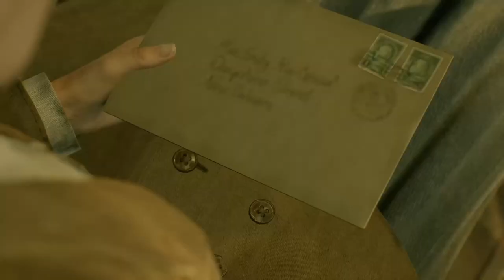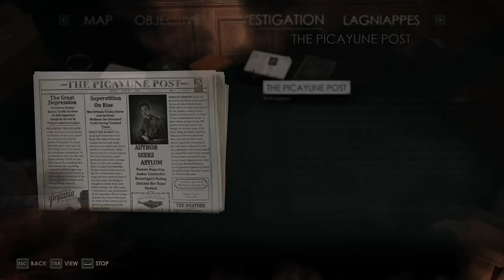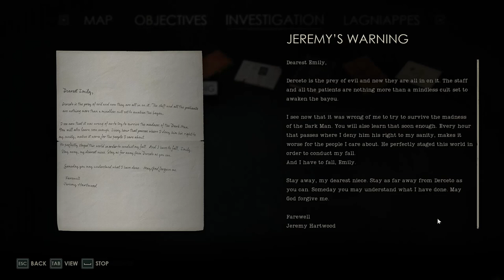Miss Hartwood - Alone in the Dark 001 (Emily)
Emily, having recieved a concerning letter from her uncle Jeremy, heads to Derceto with Private Investigator Edward Carnby. The dark manor house in the middle of the Louisiana Bayou is steeped in history and holds many secrets and strange characters. And Jeremy has now gone missing inside it.

Timestamps:
00:00 - 03:50 Intro
08:19 - 10:54 Family Bible Reading
14:23 - 15:20 Lotties Diary Reading
16:13 - 18:39 Picayune Post Reading
21:57 - 25:35 Common Place Book Reading
30:35 - 31:28 Jeremys Warning Reading